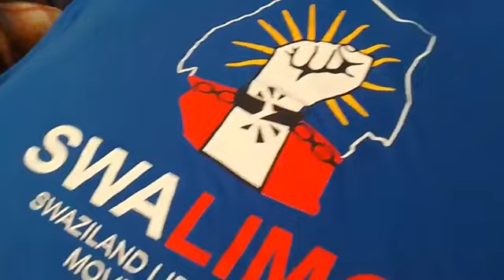Cds Slovo,s funeral